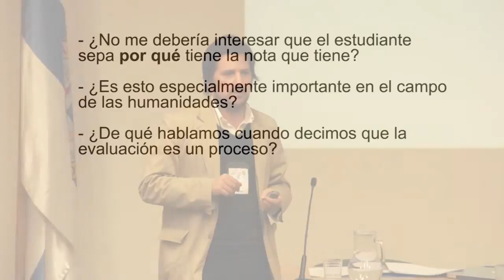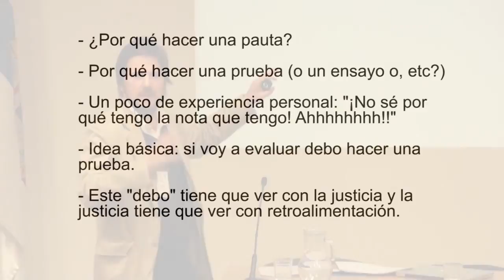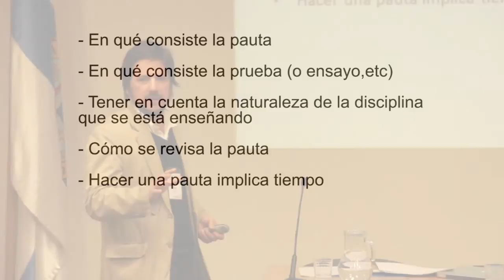Evaluación - Olof Page (Filosofía)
Presentación del Seminario de Docencia Univeristaria UC 2014

Para revisar más material relacionado con esta temática puedes visitar el sitio del CDDoc